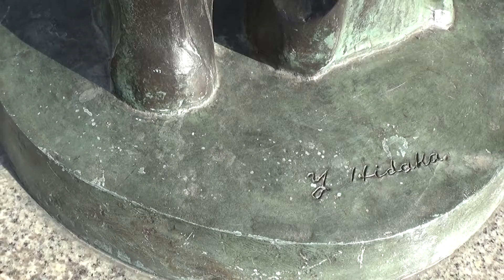30秒の心象風景15318・たたずむ～大手前通り～